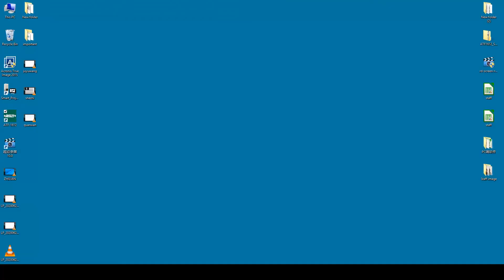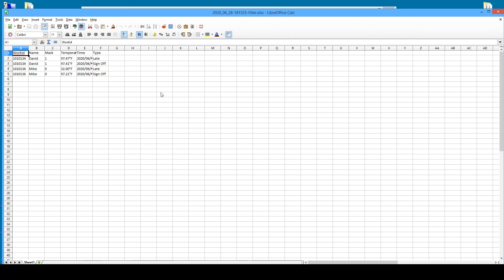Attendance V2 0